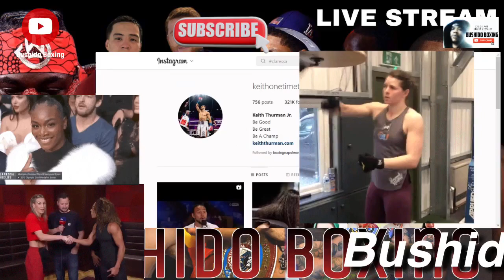(WOW) Shields Vs Marshall All Womens Fight Card Weekend